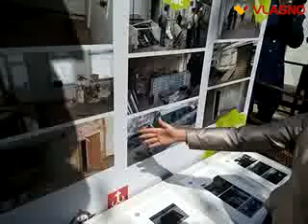Відкриття Центру суспільної освіти. Вінниця 27.04. Американська делегація.